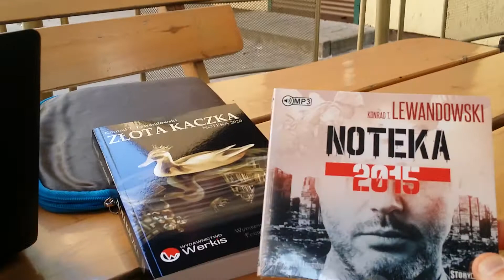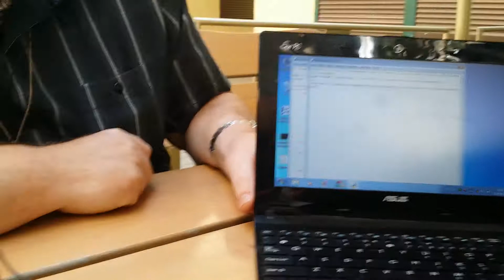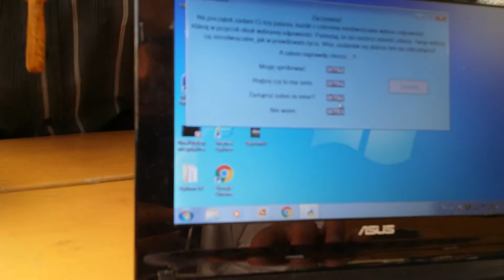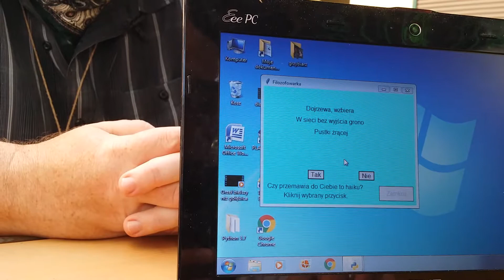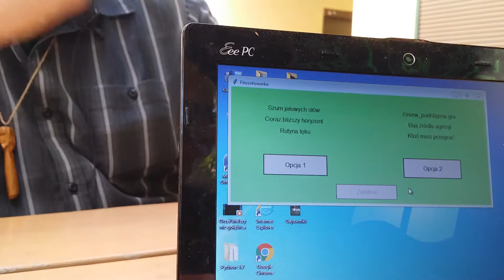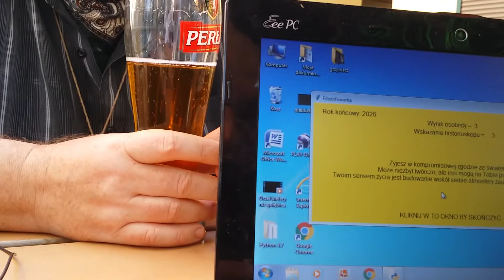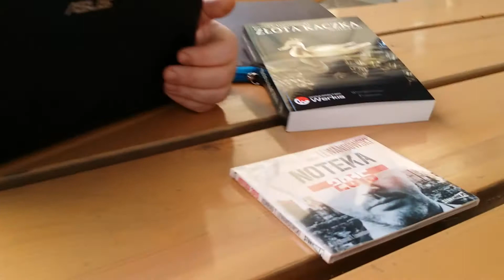Pisarz Lewandowski swoją fantastykę urzeczywistnia